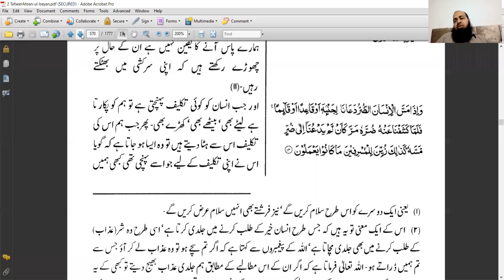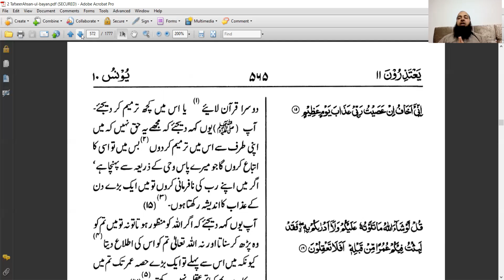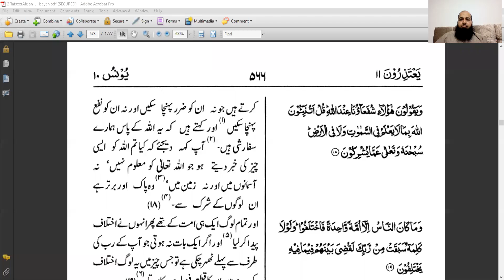Quran Tarjama aur Tafseer (Urdu) Imam Ata Ur Rehman [Session 71]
Surah Yunus - Verses 1 - 19